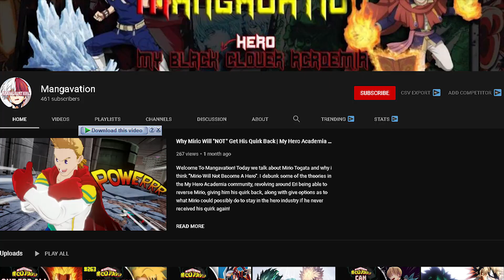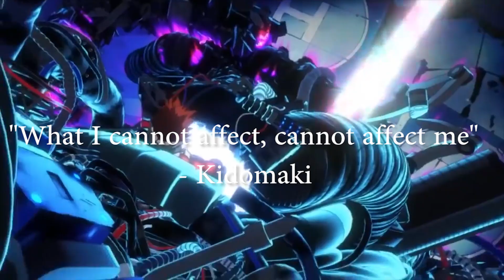The Real Reason Deku Didn't Lose One For All To Bakugo| My Hero Academia Theory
Did Deku really transfer One For All to Bakugo? Or did he do something else? Today we're going to discuss the real reason why Deku didn't lose One For All To Bakugo. Let me know what you guys think down in the comment section.